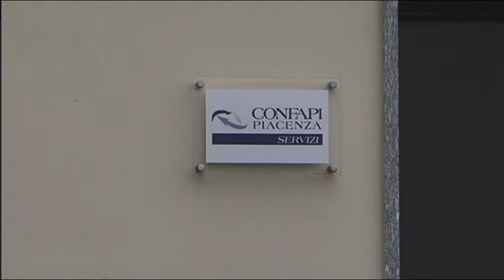Analisi Confapindustria: fatturato in calo per 86 aziende su 100